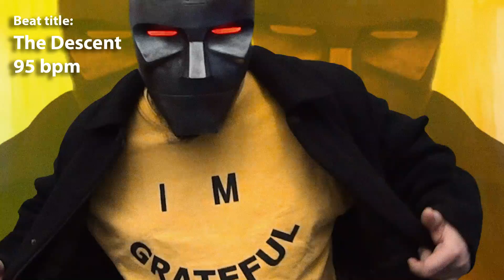Experimental Boom Bap Beat 2023 ⚡️ The Descent - 95 bpm | Test Tube Boom Bap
PEEP This Experimental Boom Bap Beat 2023 On Maschine Plus.

Let me know about this one.
Make an offer. (Rusty Joints @ Gmail dot Com)
Let me know if you'd like to purchase it.

Test Tube Boom Bap.
Produced by Rusty Joints, that's me. Dig in. Left Field. Left Turn. Head Nod.

Search Rusty Joints on ALL Streaming Platforms!!

Positive ZAP.
War&Pce
-Rusty Joints